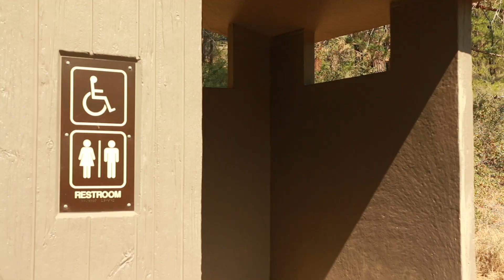Audi Bend's: Jurassic Trail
Dinosaurs, Audi and terror. What's not to love?